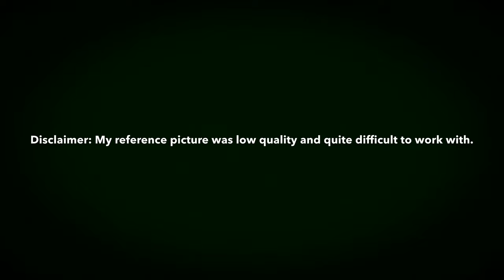Westworld Speeddraw 2 of 3 | Maeve Millay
Tell me what you guys want me to draw next time in the comments!